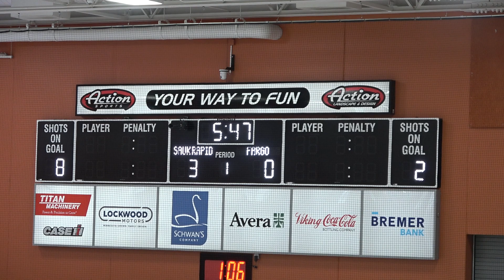Sauk Rapids Bantam A vs Fargo 8 5 1st